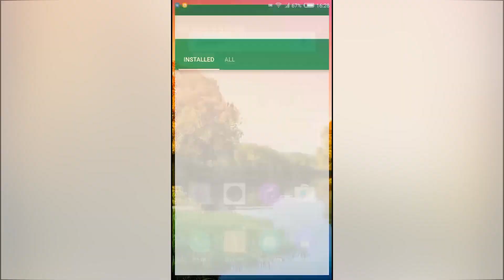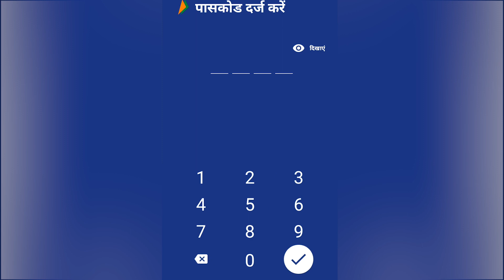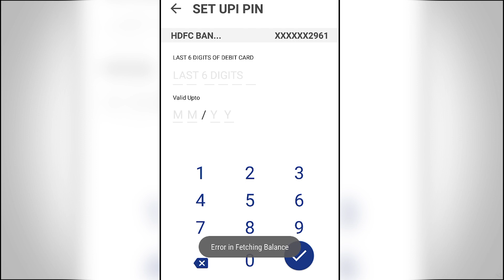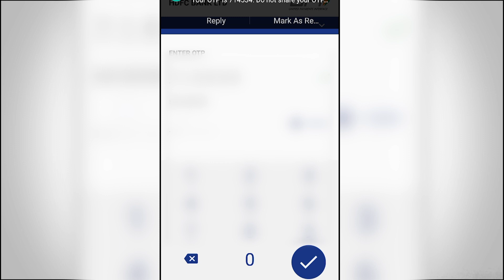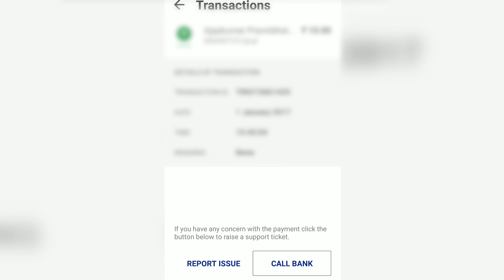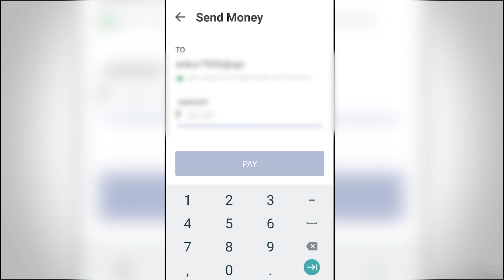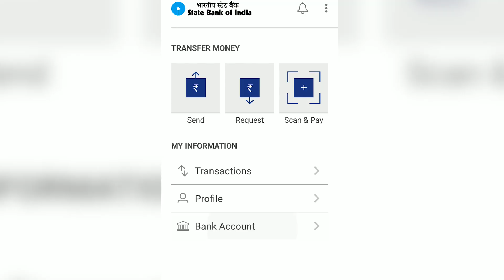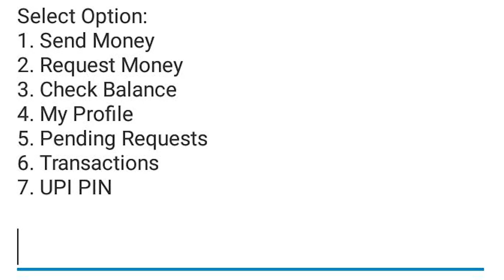BHIM UPI App : How To Use? | Errors & FAQs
PM Narenra Modi Launched BHIM UPI Payment App : How To Use Errors & FAQs , New Best Easy Cashless Transaction application & Everything You Need To Know | FAQs | ALL Problem Solutions

प्रधानमंत्री नरेंद्र मोदी ने शुक्रवार को डिजिधन मेला में एक ऑनलाइन ट्रांजेक्शन ऐप को लॉन्च किया. इस ऐप का नाम है- भारत इंटरफेस फॉर मनी (भीम)